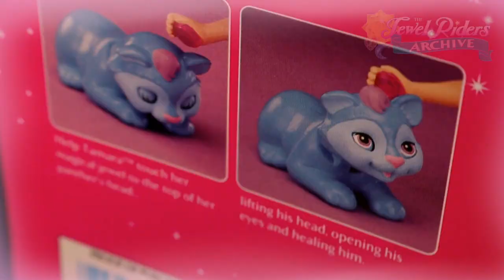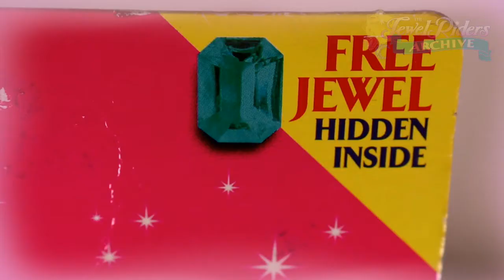Jewel Adventure Deluxe Tamara Doll | Princess Gwenevere (Starla) and the Jewel Riders | 1990s Toy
Tamara can be dressed in her lovely gown. Help Tamara touch her magical jewel to the top of her panther’s head…lifting his head, opening his eyes, and healing him.